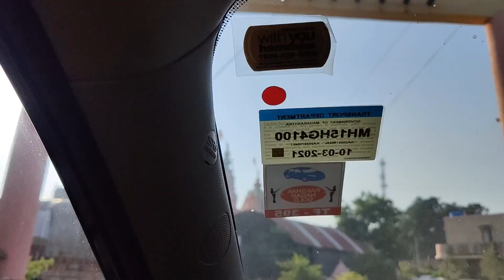खुप वर्षांनी माहेरी गेली | चिखल ओहळ गावात आणि बाजारात खरेदी | शेतात झाडांना पाणी भरले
खुप वर्षांनी माहेरी गेली | चिखल ओहळ गावात आणि बाजारात खरेदी | शेतात झाडांना पाणी भरले  @mrsnashikkar